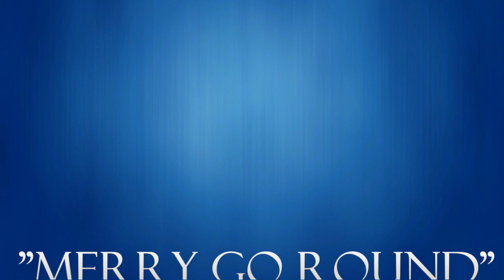Alondra Martinez 559 "Merry Go Round"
produced by Darren Vegas off my soon to be released EP Album
Facebook: Alondra L. Martinez 559